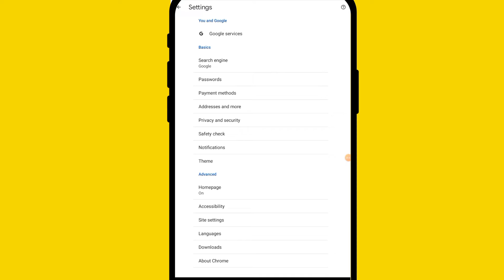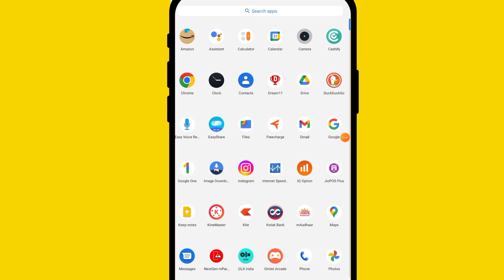Fix Google Chrome Sound Not Working Problem Solve In Android